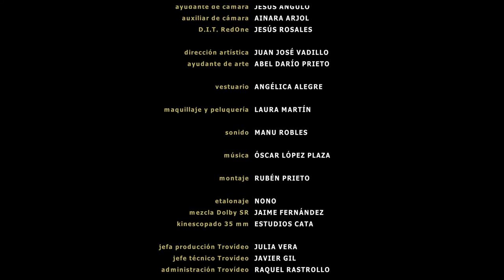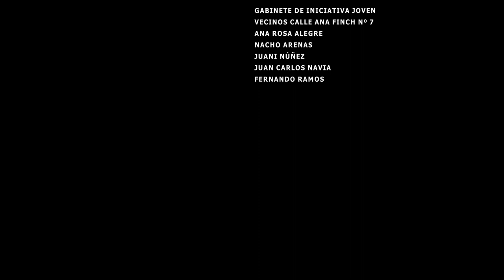"REGENERATION" (Regeneración, 2009), a short film by Rubén Prieto.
Regeneration (From lat. regeneratĭo, -ōnis): 1. An act or the process of regenerating: the state of being regenerated. 2. Biol. Renewal or restoration of a body, bodily part, or biological system after injury or as a normal process.

Regeneración (Del lat. regeneratĭo, -ōnis): 1. f. Acción y efecto de regenerar. 2. f. Biol. Reconstrucción que hace un organismo vivo por sí mismo de sus partes perdidas o dañadas.